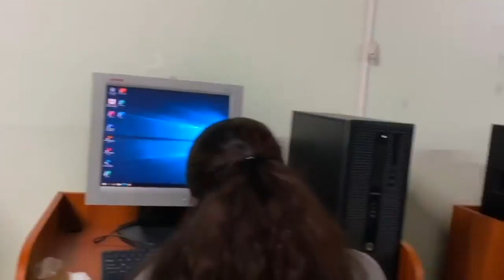80 nicaragüenses refugiados estudian para emplearse y emprender en Costa Rica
SOS Nicaragua Derechos Humanos CR, es una organización que trabaja de cerca con la comunidad migrante en Costa Rica y este año firmó un acuerdo con la Agenda Cantonal de Mujeres de Desamparados con el objetivo de dar a los nicaragüenses la oportunidad de obtener un título técnico avalado por el Ministerio de Educación.